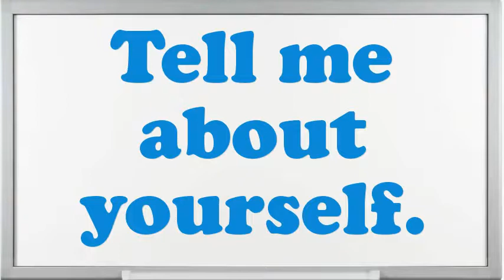Early Career Development Associate Interview Questions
Interview Questions for Early Career Development Associate.What is most significant to you in an Executive Early Career Development Associate position?What strategic plan did you have as an Early Career Development Associate?Do you believe you are over certified for the position this Early Career Development Associate?How many projects simultaneously you have worked as an Early Career Development Associate?How well did your college experience prepare you for this job?